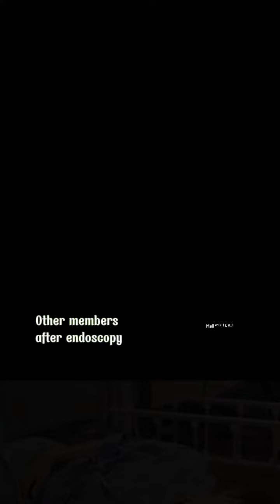After endoscopy... Hongjoong : No one like Mingi 😆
From. Wanteez eps 10